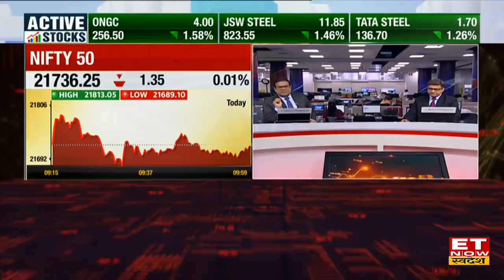Tata Investment Share Price: Tata Investment Corp में आई रौनक, Experts से जानिए अब क्या करें निवेशक?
Tata Investment Share में जानें निवेश को लेकर क्या है Experts की राय. जानें किन levels पर करनी चाहिए आपको खरीदारी और क्या है Target Price और जानिए किस Strategy के साथ इस Stock में पैसा कमाया जा सकता है. देखें वीडियो.
For all Budget 2024 related news keep watching ET now / ET now swadesh | Union budget 2024